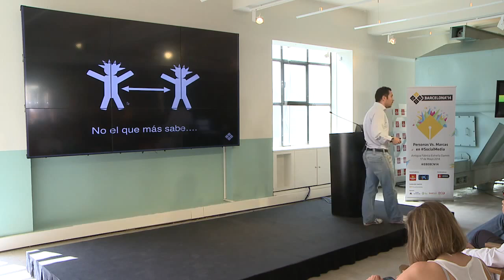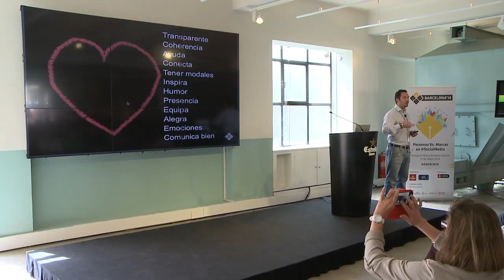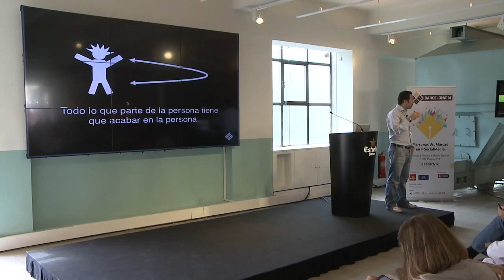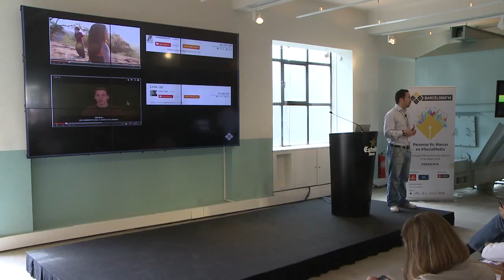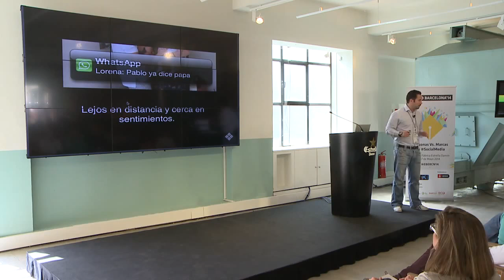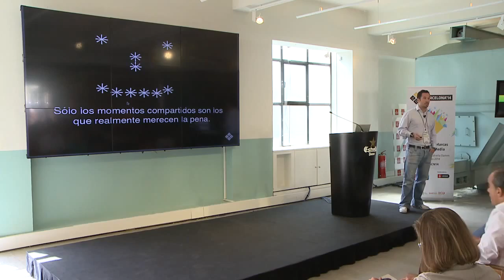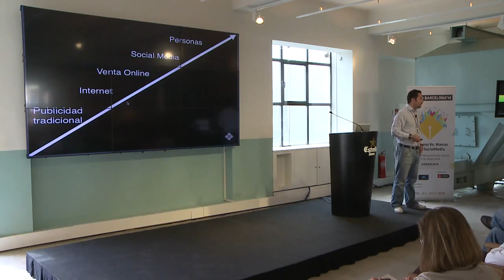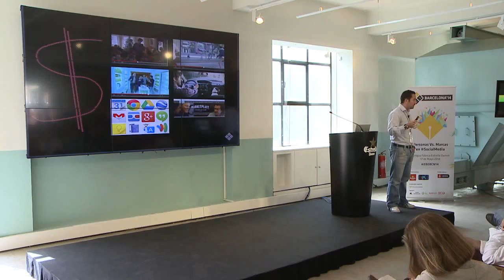EBEBCN14. “El Social Media son personas. El éxito es ser excelentemente humano” con Enrico Ahrens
Enrico Ahrens se encargará de darnos la visión más humana del Social Media, con un punto de vista alineado con el concepto de Human Media creado por Isra García según el cual no son la tecnología ni las redes las que cambian el mundo, sino las personas que están detrás de ellas interactuando.

Enrico nos contará qué son los Emotional Touch Points, un concepto que defiende que existen puntos esenciales de contacto humano. Una vez identificados estos puntos, nuestro objetivo debe de ser analizar cómo ponerlos en práctica para conseguir más conectividad y resonancia. Para ello, utilizamos las plataformas, herramientas, aplicaciones y medios digitales para poder acercarnos más a los demás, para sentirnos cerca de ellos y ellos de nosotros, para compartirnos incluso a nosotros mismos, para que ellos nos permitan ser parte de su historia y que finalmente cuando ellos hablen, estemos en el “short-list” para escucharles, ayudarles o venderles.

Enrico Ahrens

Enrico Ahrens (@Ejahrens) pronto se dio cuenta de que para moverse en este mundo se necesitan tres cosas: Saber comprometerse, que significa trabajar duro y si hace falta 24/7, disponer de habilidades sociales, para poder relacionarse con cualquier interlocutor, y ser altamente adaptable para aprovechar y sobrevivir los entornos cambiantes.

Ha viajado tanto que se le puede considerar un habitante del mundo. Compagina labores como ser Co-founder de Mapmakers (InternetCambiaTodo) y WhyConsultors, consultora de internacionalización, junto con llevar las relaciones institucionales en Fundesem Business School. Además es miembro de Adictos Social Media. Basándose en la filosofía de que no hay mapa, Enrico tiene una predisposición natural de meterse en cualquier lío.